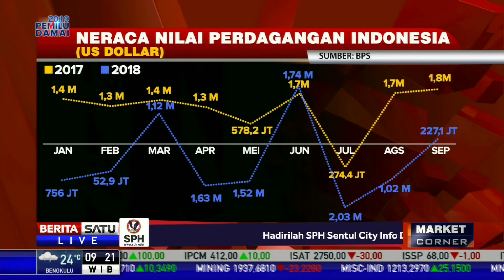Jokowi: Ekspor Harus Lebih Besar Ketimbang Impor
Presiden Joko Widodo mengapresiasi langkah pelaku usaha untuk meningkatkan ekspor. Jokowi mendorong agar pelaku usaha memperluas cakupan ekspor ke pasar non tradisional dari Asia Selatan hingga Afrika.

Facebook.com/BeritaSatuTV
Youtube.com/BeritaSatu